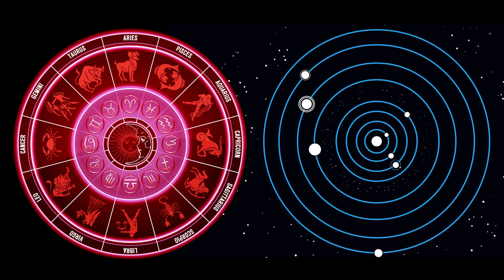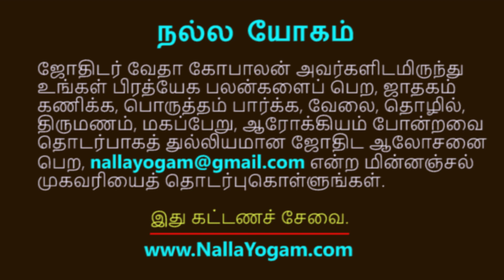தனுசு | சுபகிருது தமிழ்ப் புத்தாண்டு ராசிபலன் | Subakrithu Tamil New Year Predictions | Dhanusu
தனுசு ராசிக்கான சுபகிருது வருடத் தமிழ்ப் புத்தாண்டுப் பலன்கள் இதோ. மூத்த ஜோதிடர் வேதா கோபாலன் கணித்து வழங்கியுள்ளார். பார்த்துப் பயன்பெறுங்கள். அன்பர்களுடன் பகிருங்கள்.

Subakrithu Tamil New Year predictions by Astrologer Vedha Gopalan for Dhanusu Rasi.